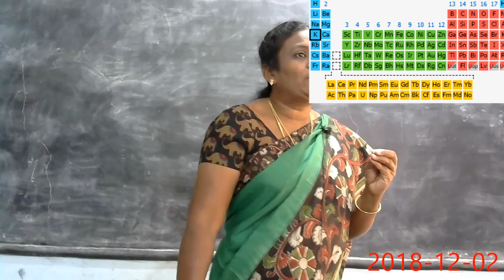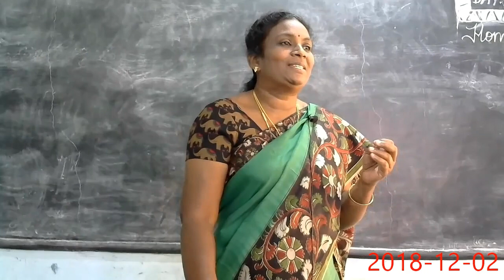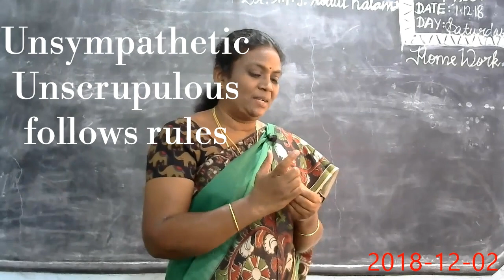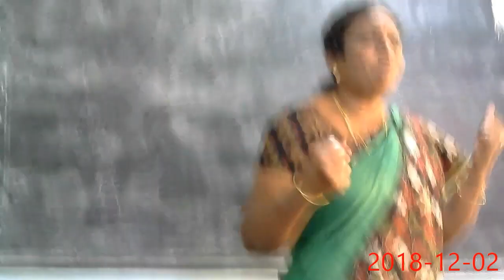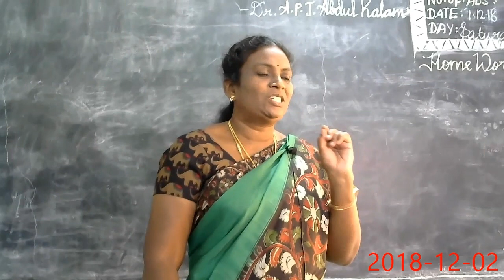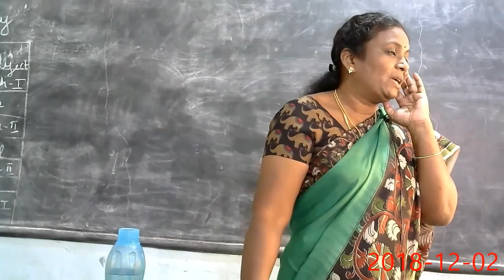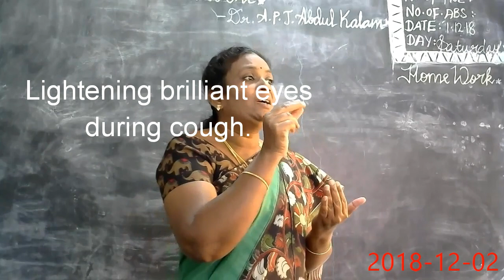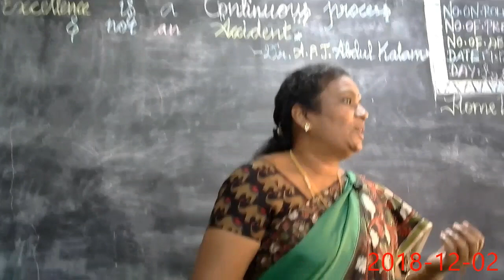THMVS Dr.Ambika talk about Kali group cases.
Kali group of remedies her own practice.and clinical applications. periodic table.